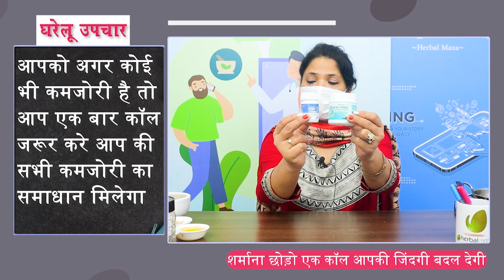1 चम्मच खाते ही लड़की नहीं छोड़ोगे ~ देर तक सम्भोग और ताक़त घोड़े जैसी